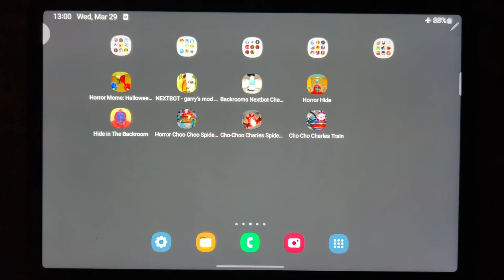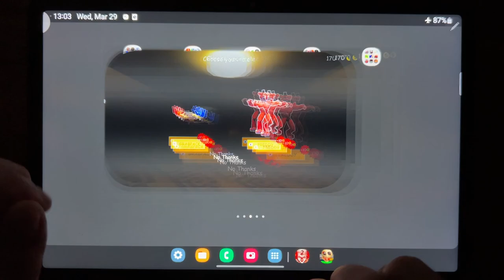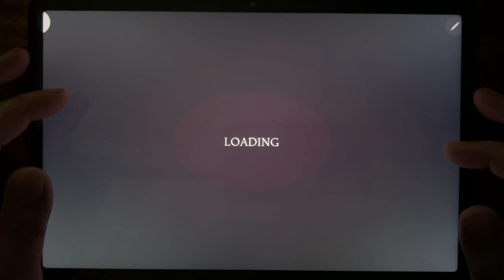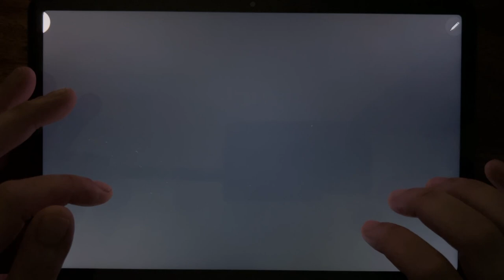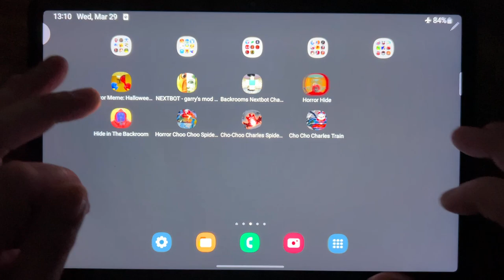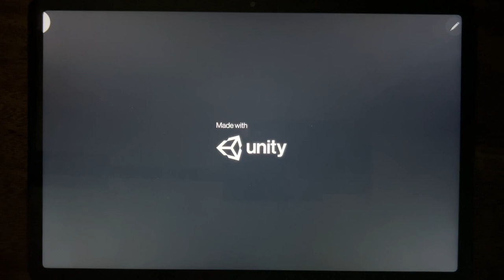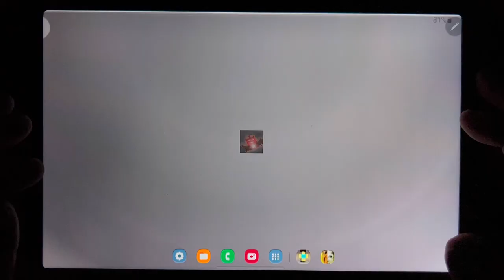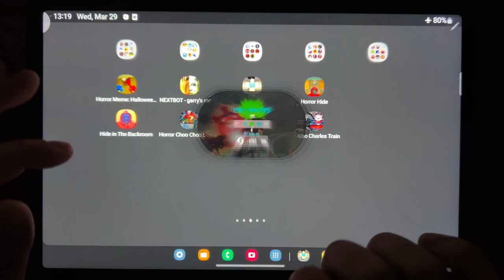Horror Meme: Halloween Chasing, NEXTBOT, Backrooms Nextbots Chase, Horror Hide, Hide in The Backroom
Horror Meme: Halloween Chasing, NEXTBOT, Backrooms Nextbots Chase, Horror Hide, Hide in The Backroom, Horror Choo Choo Spider Train, Cho Choo Chales Spider Train, Cho Cho Charles Train